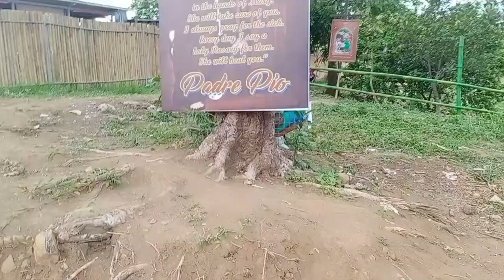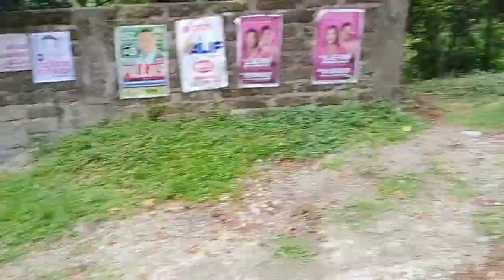Tara sa Healing Mountain! Napasubo sa Lakaran! Short Ride to San Jose Bulacan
Sharing you guys our experience going to Padre Pio's Healing Mountain. Hope you like it. Thanks!